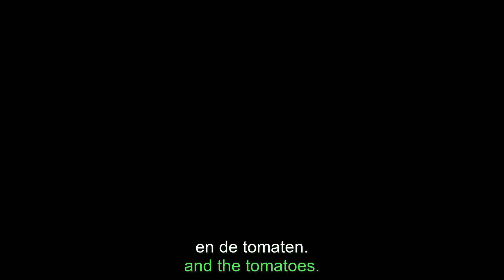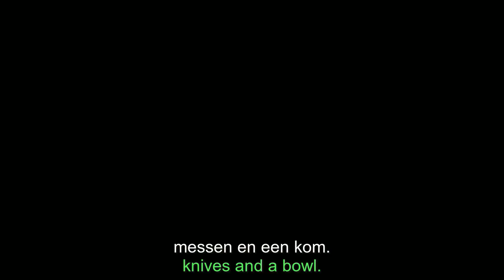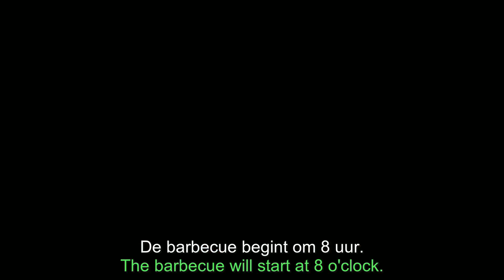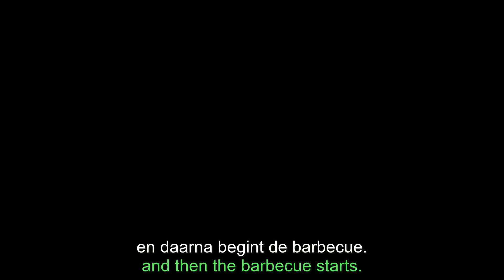Dutch grammar applied: gaan, laten, blijven (Dutch verbs combined with an infinitive)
Related grammar lessons: dutchgrammar lesson 30 about the Dutch verbs gaan, laten, blijven (verbs that can be combined with the infinitive of another verb)

Combine your knowledge of Dutch vocabulary and Dutch grammar:  Practise sentences in Dutch (Nederlandse zinnen) and Dutch pronunciation (Nederlandse uitspraak).

This lesson uses the grammar of dutchgrammar lesson 30, about the verbs gaan, laten, blijven in a conversation where the students are organising a barbecue at the Dutch Summer School

This is Dutch lesson 25 in the video series 'Heb je zin?', Dutch tutor 'online docent NT2' Bart de Pau shows you an animated video in simple Dutch. The video has subtitles in 2 languages: in Dutch and in English. That way you can practise what you've learned already on learndutch.org: combining the most common words with the basic Dutch grammar.

Bart de Pau is an online Dutch Tutor at learndutch.org and program manager at the BLC Dutch Summer School,

To make phrases you need to understand the grammar theory - online course dutchgrammar can be recommended